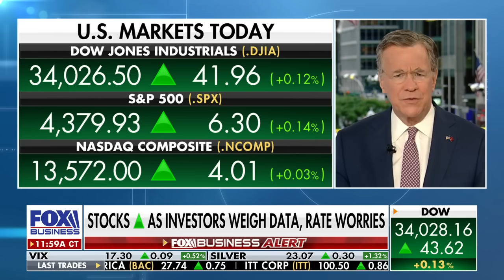Jim Jordan nominated for House speaker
GOP nominates Rep. Jim Jordan for House speaker.